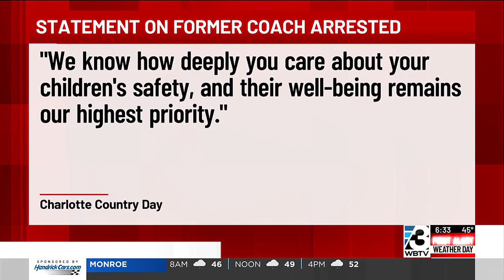Former coach at Charlotte private school charged with sex crimes involving student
The man was a cross-country coach at Charlotte Country Day School.